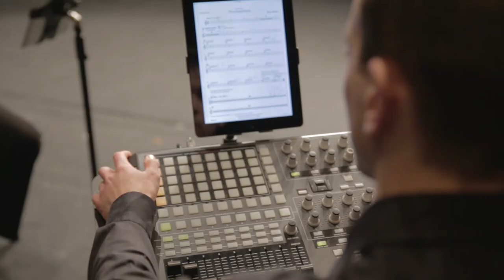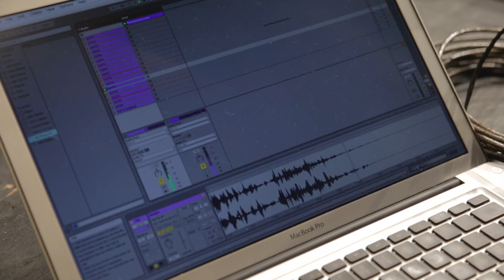Marc Mellits • Processations • New Music Ensemble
GVSU New Music Ensemble
Bill Ryan, Director
Hannah Donnelly, flute
Amy Zuidema, clarinet
Krista Visnovsky, violin
Kevin Flynn, samples
Reese Rehkopf, piano
Wade Selkirk, percussion

“Processations” was composed by Marc Mellits and commissioned with support from New Music USA. Incorporating the voice of Steve Reich, It is part of of the GVSU New Music Ensemble’s “Music in their Words” project.

Video: Jeremy Knickerbocker
Audio: Nate Bliton